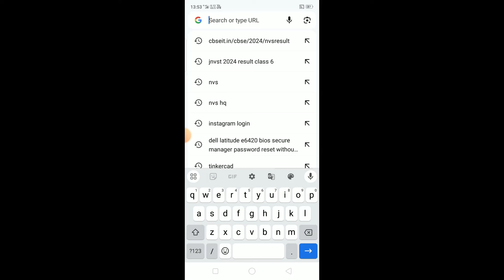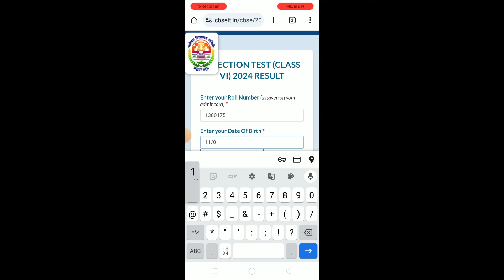JNVST RESULT 2024 | HOW TO CHECK JNVST RESULT 2024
JNVST Result 2024 for Class 6 and 9 has been declared. The direct links are given here
JNVST RESULT 2024 CHECKIG LINK:
The Navodaya Vidyalaya Samiti has declared JNVST Result 2024 for Class 6, 9. Students who have appeared for Jawahar Navodaya Vidyalaya Selection Test for Class 6 and Class 9 can check the results on the official website of NVS at navodaya.gov.in.
The JNV Selection Test for admission to Class 6 was conducted in two phases- Phase I was conducted on November 4 and Phase II was conducted on January 20, 2024. Also Read: JNVST 2024 Result Declared : How to check Class 6, 9 results
The selection test for admission to Class IX was conducted on February 10, 2024. The duration of the examination was for 2 hours and 30 minutes. The medium of language for examination was English/Hindi.

JNVST Result 2024: How to check Class 6, 9 results
All the students who have appeared for NVS Class 6, 9 selection test can check the results by following the steps given below.

Click on JNVST Class 6, Class 9 result 2024 link available on the home page.
Enter the login details and click on submit.
The list will be displayed on the screen.
Check the result and download the page.
For more related details candidates can check the official website of Navodaya Vidyalaya Samiti.

Vijaykumar Rathod is a famous name in the field of Computer Science. He is teaching  Computer Science from last 10 years. At this platform you can get help regarding any technical tutorial like result software, customize software developing, website developing, learning coding, tutorials for students, teachers, jnv, NVS, KVS, CLASS 11-12 COMPUTER SCIENCE, B.E., B.TECH, BCA, MCA, MSC IT STUDENTS PROJECT, training and technical guidance.
Technical tutorial for all our views, you can also request us to create tutorial on your suggested topics also.
Tutorial for JNV, KVS, NVS for website editing, webinars, cyber security seminars, cyber security expert.
Learn different programming languages link C, Python, PHP, HTML, Javascript and so on.
One stop solution hub for your IT Problems rathod software.

Online Classes
Rathod software